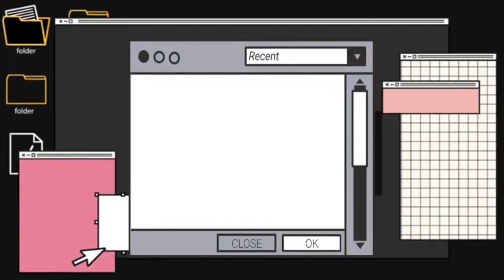DIY I Halter top upcycle I 2 ways I Thrift Flip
Another DIY request! Today I show you 2 ways  to upcycle a halter top, Enjoy!?